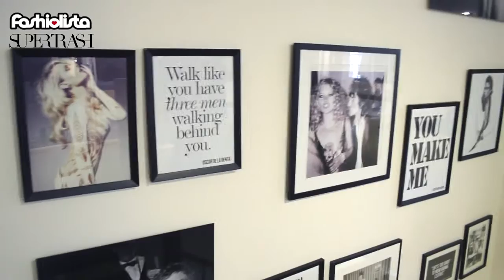ST. AW13 International Blogger Event